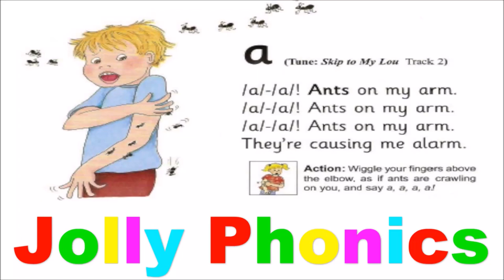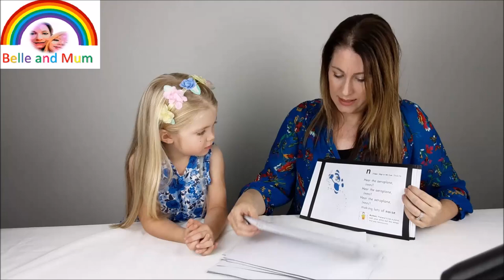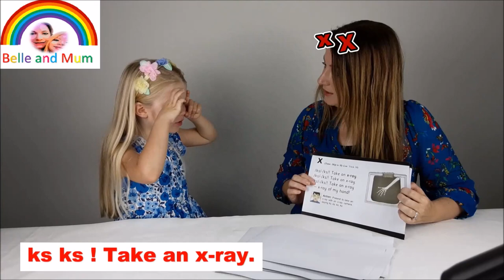JOLLY PHONICS with actions and subtitles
Join us on a journey through the world of JOLLY PHONICS. Belle will teach you the actions to go with a letter. Great for children starting out at school or for home schooling. My daughter Belle is 5 years old and loves learning with sound and songs. Before starting school I tried to get her to watch other jolly phonics videos but learning the actions at school have made this far more interesting. I hope you enjoy our little video. please share and like!!

see this other video by Epic phonic to further your learning on tricky words: